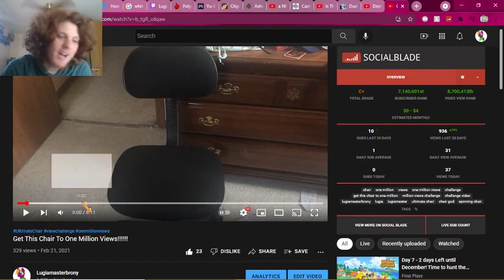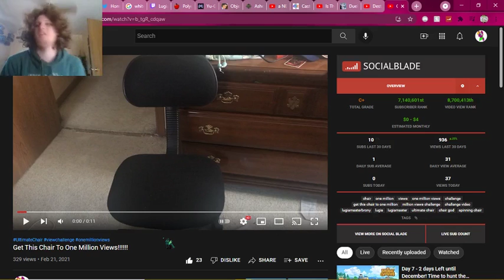Million Views Challenge Update (6)